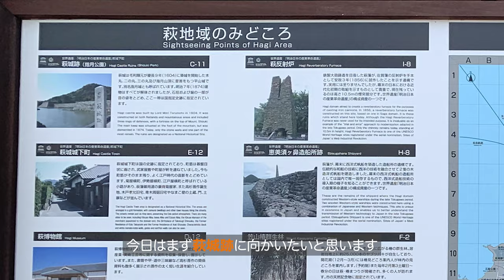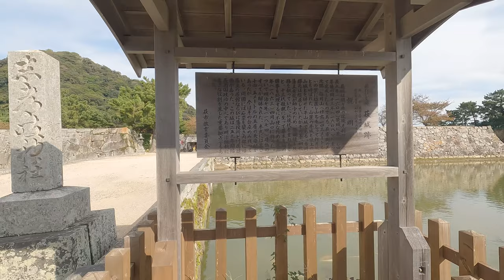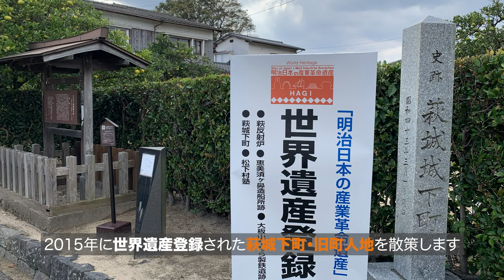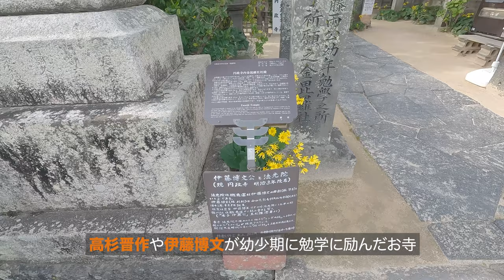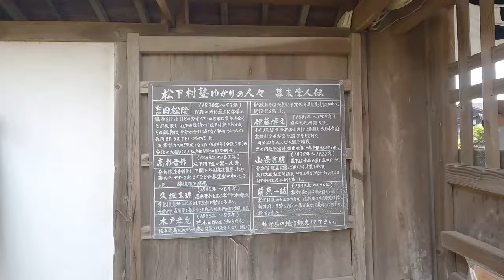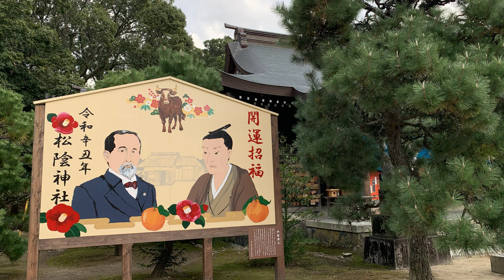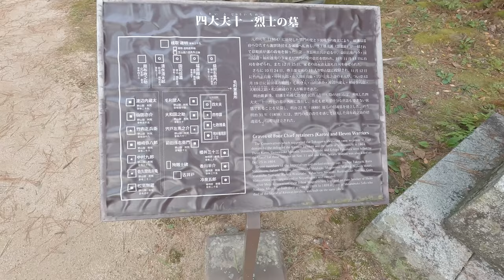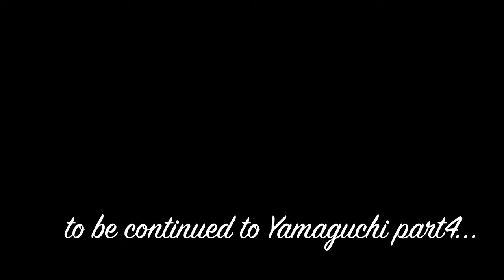【山口の旅 #3】萩八景遊覧船 / 幕末の志士に想いを馳せる『萩城城下町・松陰神社』 / コナンに登場『円政寺』 / 圧巻！500基の石灯籠が建ち並ぶ『東光寺』【vlog】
山口の旅3泊4日3日目です(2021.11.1)

萩城跡・円政寺・松陰神社・東光寺・萩城城下町など江戸末期・倒幕〜明治維新にかけて自らの命を懸けて日本を守った長州藩士たちの軌跡を巡ってきました。
地元の方が是非にと勧めてくださった「東光寺」がとても印象的でした。
山口旅行をされる際には立ち寄ってみてください。

約40分の遊覧船コース。
船頭さんの案内で「釣りバカ日誌」の舞台となった屋敷や平安古松原、白壁が続く平安古重要伝統的建物群保存地区の旧田中別邸、潮音山観音院、海から見る萩城跡石垣など川と海から萩の景観を楽しむことができました。
途中、船頭さんのハーモニカ演奏もあり穏やかなひと時を過ごすことができました。

※動画内および概要欄の内容は訪問時の情報になります。変更になっている場合がありますので、電話、HP等で確認してください。